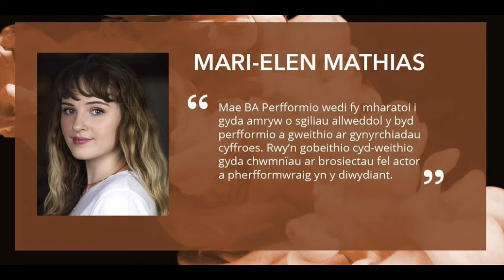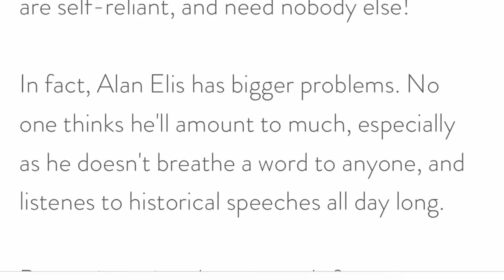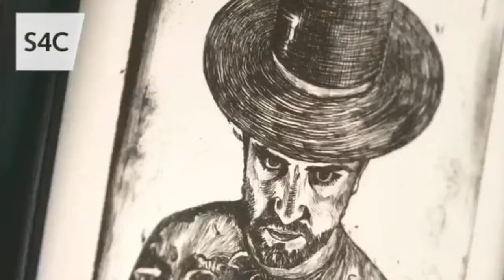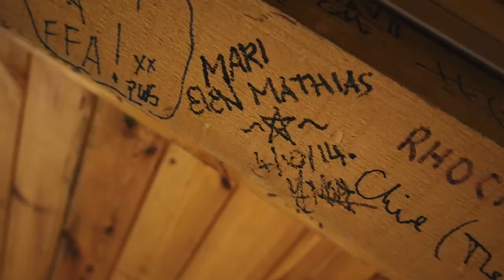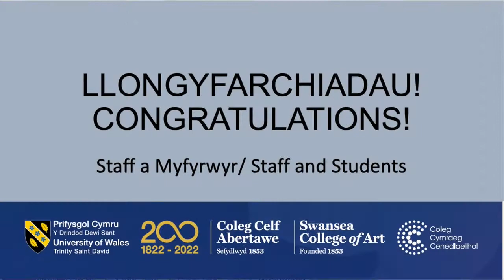Meinir Mathias a Mari Mathias: Darlith Flynyddol Dydd Gŵyl Dewi Coleg Celf Abertawe 2022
Mam a Merch yn traddodi darlith Gŵyl Ddewi Coleg Celf Abertawe.

Yn ein darlith 2022 mae’r artist Meinir Mathias a’i merch, y gantores Mari Mathias yn rhoi darlith am eu gyrfaoedd a gweithio’n ddwyieithog yn y diwydiannau creadigol fel rhan o ddathliadau Gŵyl Ddewi Coleg Celf Abertawe Prifysgol Cymru Y Drindod Dewi Sant.

Yn flynyddol mae Coleg Celf Abertawe yn cynnal darlith a gwobrau blynyddol ar ddydd Gŵyl Dewi er mwyn dathlu ac ymfalchïo yn nefnydd o’r Gymraeg gan bobl greadigol sydd yn llwyddo.

Mae’r Drindod Dewi Sant yn agos iawn at galon y ddwy, gan ei bod nhw’n raddedigion o’r Brifysgol. Graddiodd Meinir gyda BA mewn Celf Gain ac yna MA mewn Celf Gain o gampws Caerfyrddin o’r Drindod Dewi Sant, ac mae Mari yn un o raddedigion y cwrs BA Perfformio o gampws Caerdydd.

Peintiwr Cymraeg Cyfoes yw Meinir Mathias. Mae ei gwaith yn archwilio syniadau yn ymwneud â chof diwylliannol, hanes, tir a phobl. Mae ei gwaith wedi'i wreiddio yn niwylliant Cymru ond eto'n cysylltu â phrofiad personol a chof. Yn aml iawn, mae ei gwaith yn tynnu ar ddigwyddiadau hanesyddol a delweddaeth werin ac maent yn herio’r berthynas ddynol gymhleth â thir a’i hanes. Daw Meinir â digwyddiadau diwylliannol Cymreig a chymeriadau o hanes yn fyw drwy ei hail-ddychmygu mewn cyd-destun cyfoes.

Mae Mari Mathias yn adnabyddus fel cantores Gymraeg,  ac mae’n hoff iawn o roi ei gwedd gyfoes ei hun ar alawon gwerin draddodiadol. Mae hi bellach wedi’i lleoli yng Nghaerdydd ar ôl cwblhau gradd Meistr mewn Ysgrifennu Caneuon a Chynhyrchu.

Dros y blynyddoedd diwethaf mae Mari wedi cefnogi perfformwyr fel Gruff Rhys, Meic Stevens a Plu. Mae hi wedi perfformio mewn digwyddiadau o Amgueddfa Sain Ffagan i HubFest, Gŵyl Immersed, Clwb Ifor Bach, Gŵyl Abertawe a Gŵyl y 'Big Cwtch'.

Rhyddhaodd ei EP ‘Ysbryd y tŷ’ ym mis Mawrth 2020 , a gynhyrchwyd gan Mei Gwynedd ar ôl ennill Brwydr y Bandiau (Maes B) yn yr Eisteddfod Genedlaethol, 2019. Dyfarnwyd trac yr wythnos i’w thrac “Helo” hefyd ar BBC Radio Cymru. Wedi graddio o'r Forte Project, mae hi bellach yn perfformio gydag ensemble newydd a chyffrous o gerddorion gwerin ifanc gyda'i deunydd newydd.

Mae’r ddarlith hon yn rhan o ymgyrch ‘Pethau Bychain’ y Brifysgol sy’n ymfalchïo yn y Gymraeg,